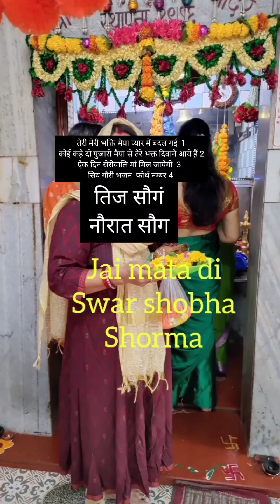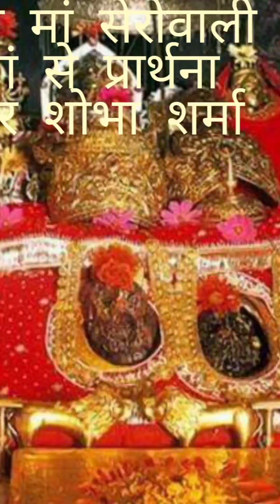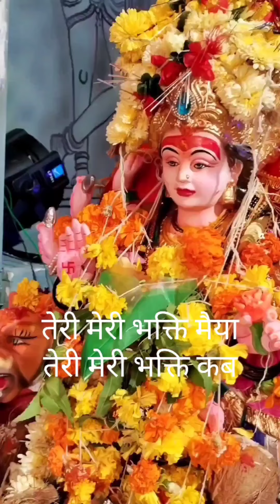मन मंदिर में तुझको बसाया भुल गए हर काम ।।हिंदी रोमांटिक सौगं best song चार भजन। 4 songs